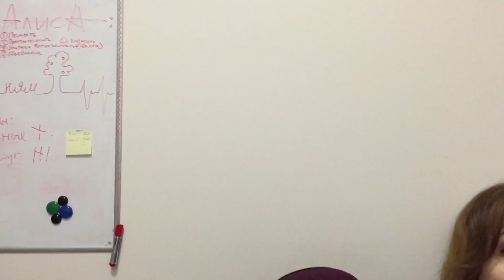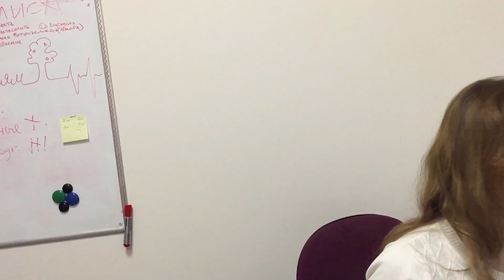I Am Organiser Of Bollywood Film Festival in Saint Petersburg Russia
Guys Bollywood Film Festival is happening in Russia. All the details will be revealed in tomorrow’s vlog. Indian Films is organising this festival in Russia and they chose me to organise this festival in Saint Petersburg.